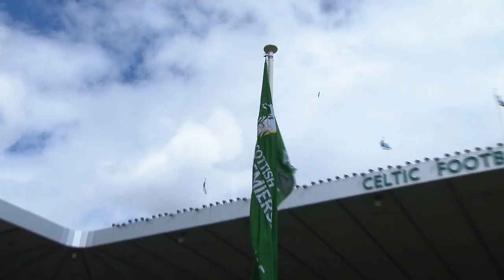Johansen strike seals win for Hoops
Match highlights from the Ladbrokes Premiership, Saturday 1st August 2015: Celtic 2-0 Ross County